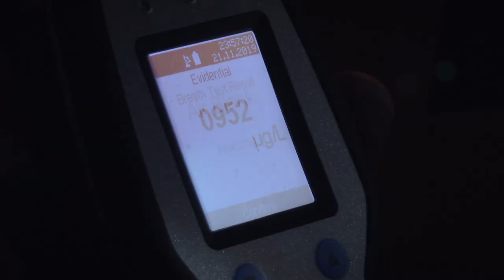Motorway Patrol Series 19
Auckland’s motorway network: Over a million vehicles per day driving 900 kilometres of lanes. Keeping the masses moving and safe are the Motorway Patrol.

Shot during Auckland’s 2019/2020 summer drought, the conditions bring new challenges to the motorway officers, like embankment scrub fires that blind the traffic with dense smoke. The heat raises temperatures and tempers, and road rage flares. Some drivers boil full-steam into debates about the law, while others try to chill out by toking and driving.